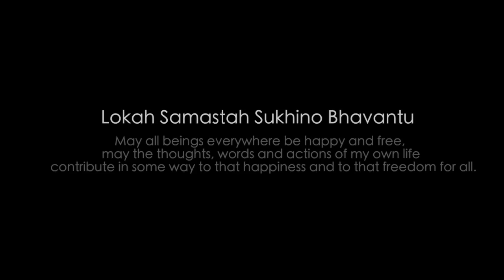Manose: Afionas - A song by the sea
Manose & Bansuri in Corfu: "Every year I am stunned and inspired by the beauty of Corfu Island. Looking at the sunset always takes me to a profound deep space. here is what I was able to translate into my notes with the rhythm of the waves while recording live."